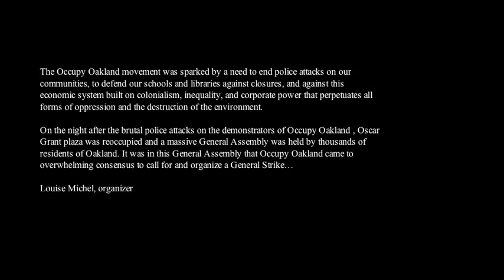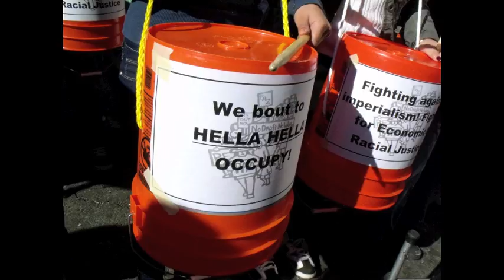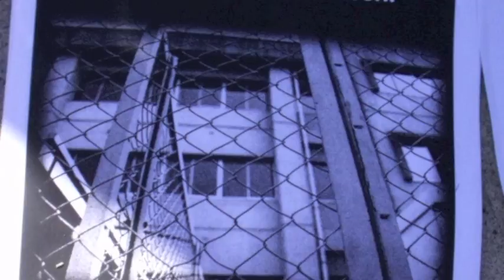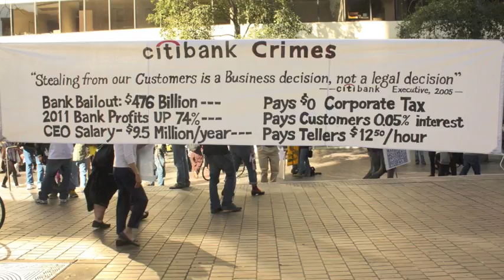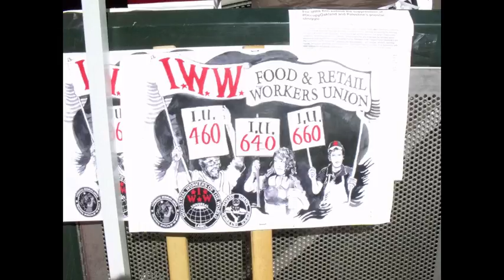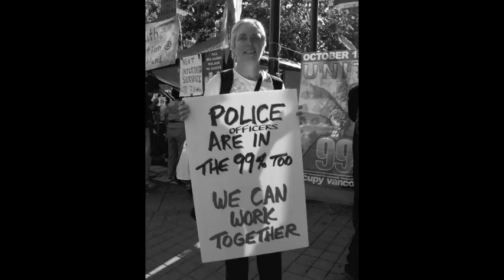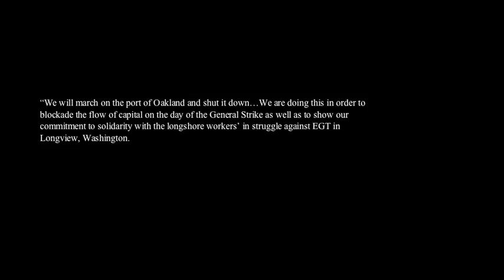Occupy Oakland General Strike nov 9th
Marching, Ericka Huggins (Black Panther PArty), Oscar Grant Plaza encampment, Shutting down the Port of Oakland.